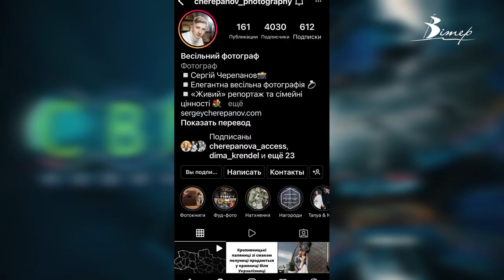Фотограф із Кропивницького знімає весілля військовослужбовців безплатно | телеканал Вітер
Фотограф із Кропивницького знімає весілля військовослужбовців безплатно. Першими героями військової фотосесії стали Сергій та Антоніна. Закохані разом 6 років. Пропозицію руки та серця чоловік зробив ще до війни.